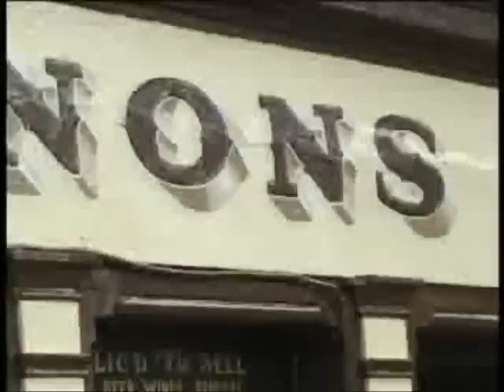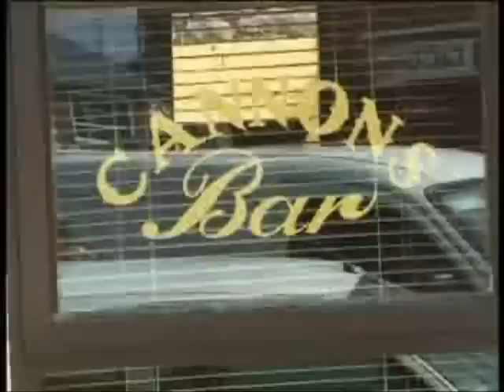Cannon's Pub Castlebar Summer 2007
Cannon's Pub, Market Square, Castlebar, decorating with the Chieftains.  Iconic building, oldest pub in Castlebar.  Nothing added but time.   Part of Castlebar's history.